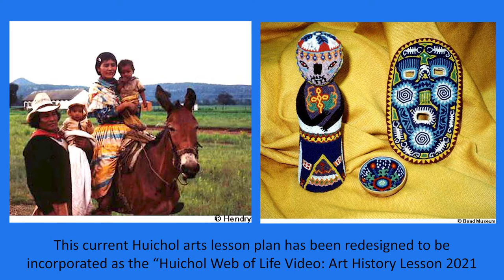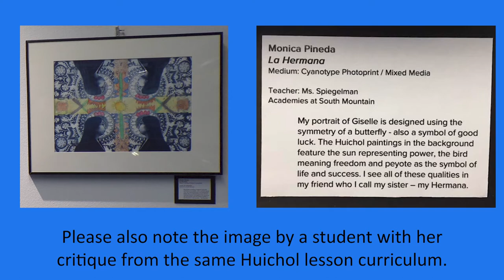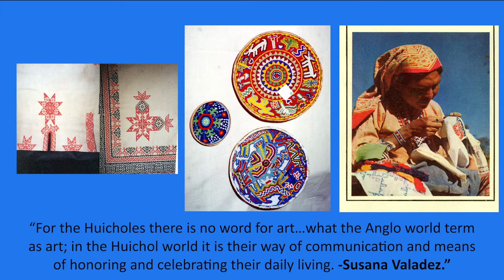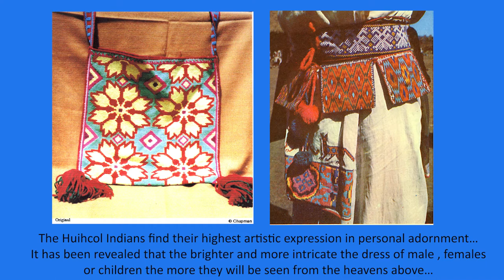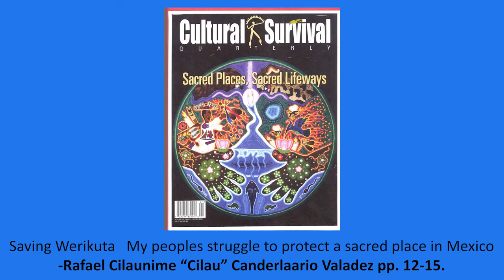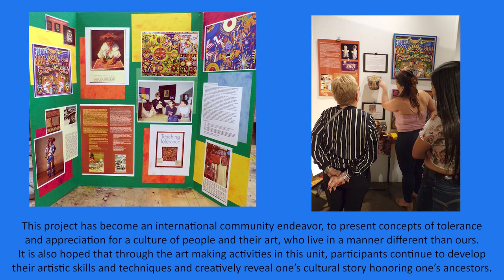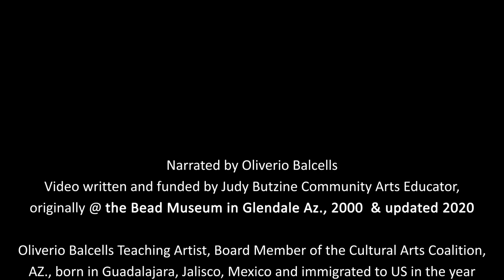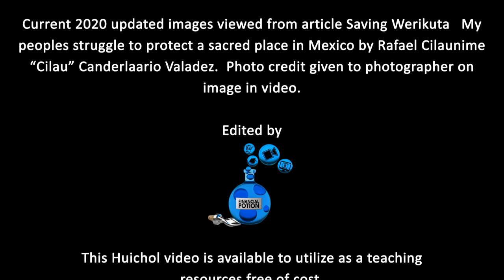The Huichol Web of Life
Art History & Cultural Arts Education Unit
Narrated by Oliverio Balcells
Originally written by Judy Butzine, Community Arts Educator, at the Bead Museum in Glendale, Arizona, 2000; updated 2020
Music by Oliverio Balcells "En los Valles del Sueño" (2020), "Flauta y Campo" (2020)